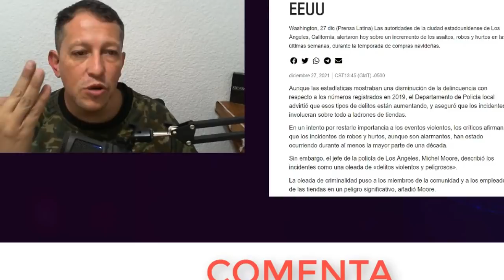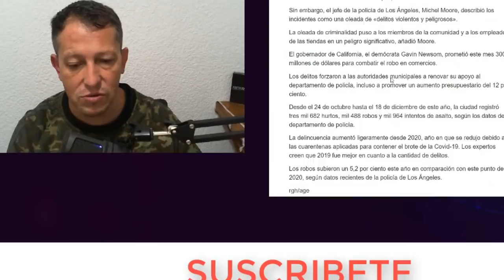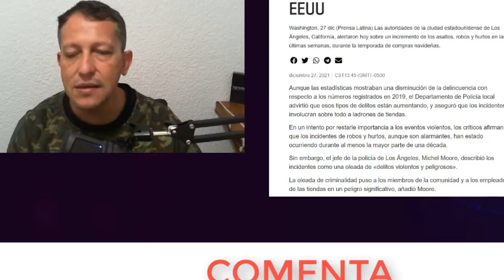NOTICIAS ULTIMA HORA 1 DE ENERO 2022 Malas NOTICIAS DE ESTADOS UNIDOS Joe biden, Donal Trump EEUU